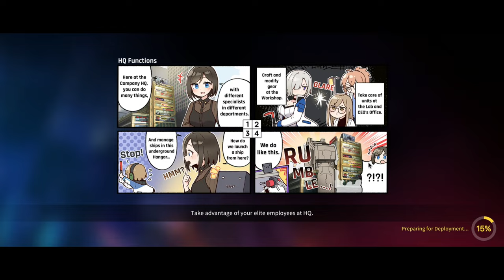51.01% Boss Lvl 6 | CounterSide SEA